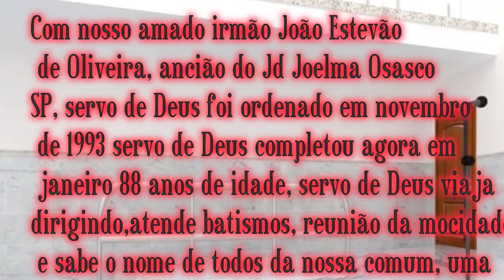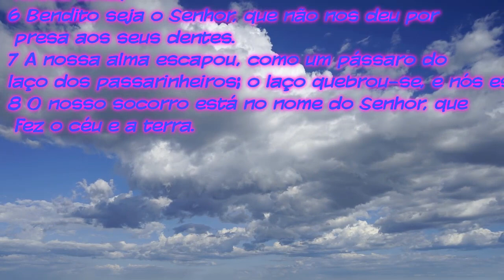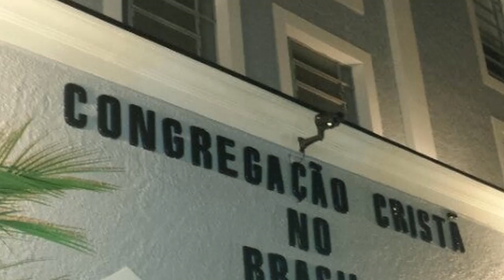BRÁS ANUNCIA!!APRESENTAÇÃO DE NOVOS OBREIROS NO MINISTÉRIO NA CCB!COOP DE JOVENS,OFICIAL E ....